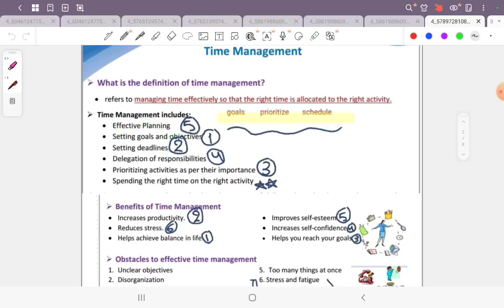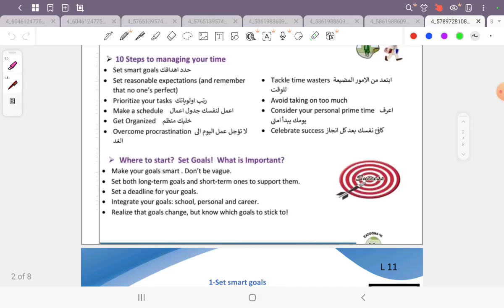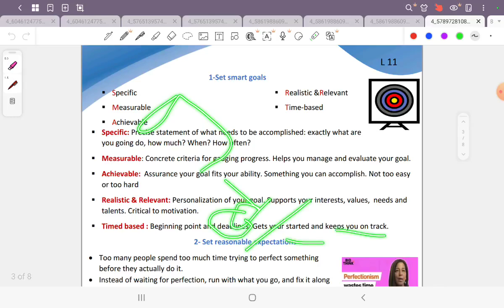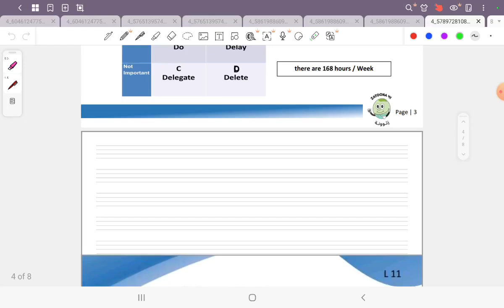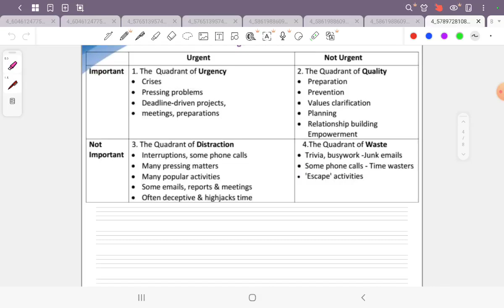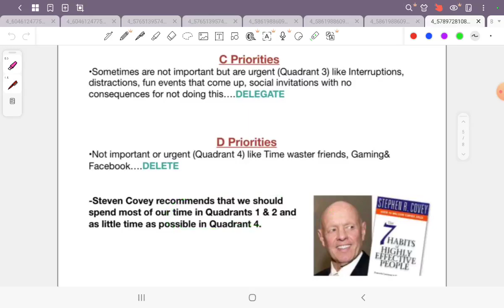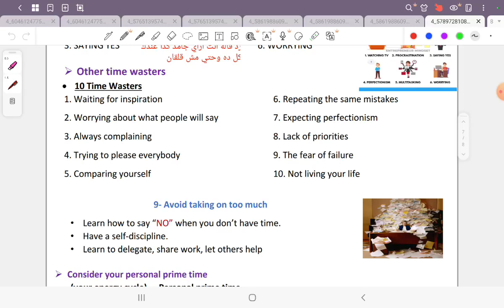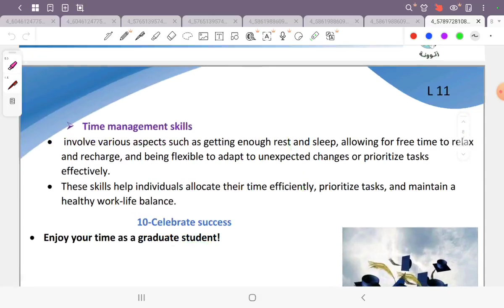R.L8 Community ( Time manegment) BMSP 42